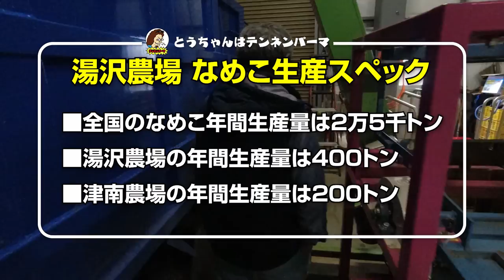湯沢町きのこ工場の知られざる秘密を独占取材！！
2023年冬。
車中泊スポット『テンネンパーマBASE@湯沢』の駐車場を提供してくれていたのが今回紹介する【割野きのこ組合 湯沢農場】でした。

湯沢町に初めて出来た大型きのこ栽培工場としても話題になったここを、今回はテンネンパーマによる完全独占取材を敢行！
最新技術と最先端マシンを導入した新しいなめこ工場を全部まるっと紹介します！

2022年の夏から中古のキャンピングトレーラーを購入し、内外装をDIYしながらオリジナルトレーラーを作り上げていきます。

■ Tennenperm design.